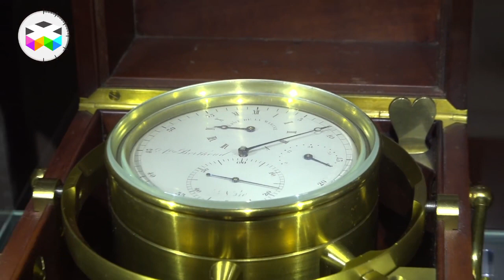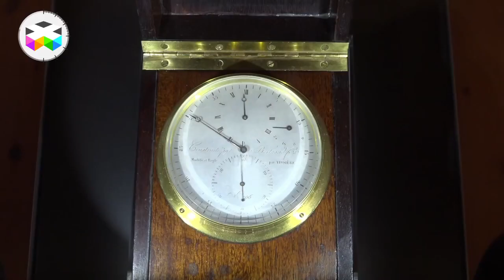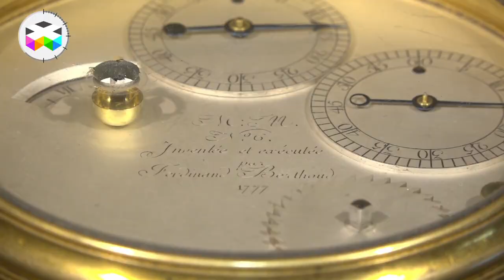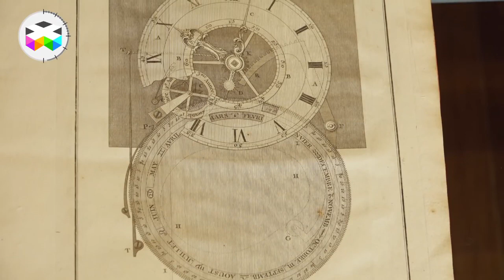Legendary Figures of Watchmaking: Ferdinand Berthoud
Have you ever wondered who were some of the watchmakers of history who documented how to make the beautiful watches we have today? Well, Berthoud is one of them! Ferdinand Berthoud is widely known for his contribution to horological literature but also for his creation of various sea chronometers for the French King.

Berthoud was born in Placement Val-de-Travers on March 18 1727 which is located in the Canton of Neuchâtel in Switzerland. His father was a carpenter and architect and he had four brothers and one sister. At age 14, he became a clock making apprentice to one of his brothers while he studied science. In order to continue his education in horology and improve his skills, he moved to Paris in 1745.

He continued to refine his abilities as a watchmaker and in 1753, he received the title of Master Watchmaker by order of the French Royal Council. Over the next 10 years, he gained a reputation for extremely quality and high craftsmanship which drew the attention of the French King in 1763. The King wanted Berthoud to create Sea Clocks for the Navy.

The King asked Berthoud to visit John Harrison to look at his latest Sea Clock, the H4. Berthoud attempted to look at it multiple times - Harrison showed him his H1, H2 and H3, but refused to show his latest version of his Sea Clock. Harrison knew that he had created something of value and did not want to share his intellectual property. It was English horologist Thomas Mudge who explained the working principles of the H4 to Berthoud. With this information, Berthoud began his work.

In 1766, Berthouds plan and financing was approved by the King and two years later, he presented his clocks! The King had his explorer, Charles-Pierre Claret test the clocks which preformed perfectly.

Not only did Berthoud contribute to the history of sea chronometers, he also wrote multiple books on the art of horology. He also created his own equation of time clock in 1752. Berthoud passed away in Groslay on July 20, 1807. There is an independent watch company named Ferdinand Berthoud that continues his legacy.